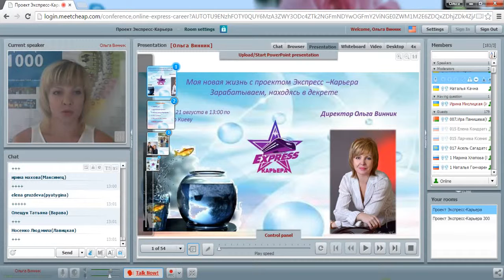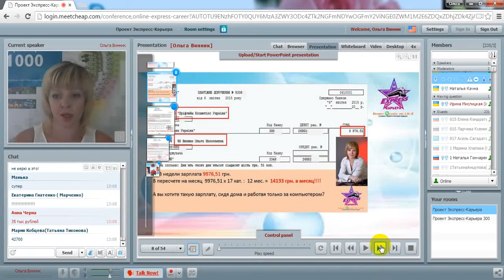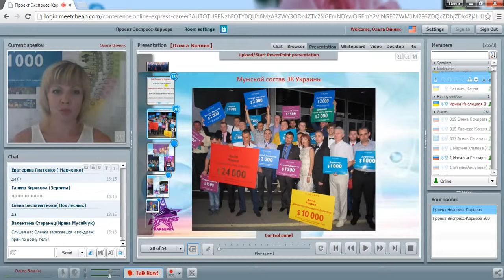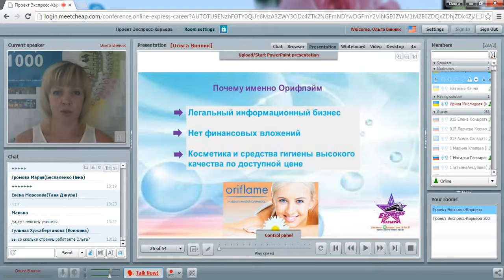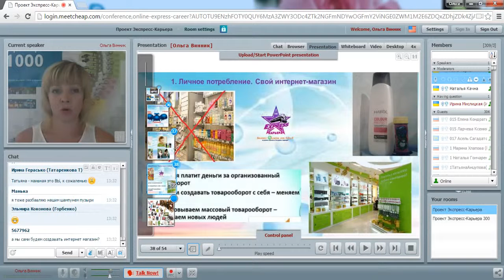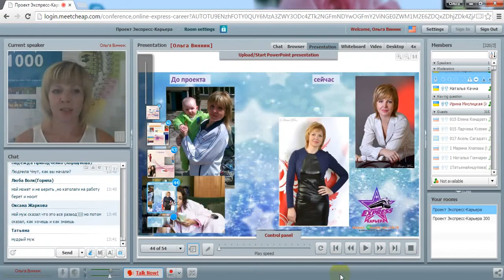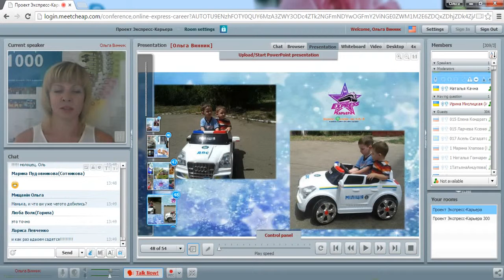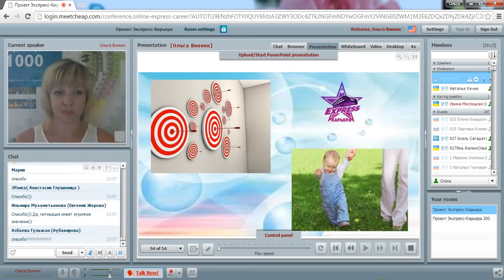Ольга Винник. Мой стиль жизни с Экспресс-карьерой.